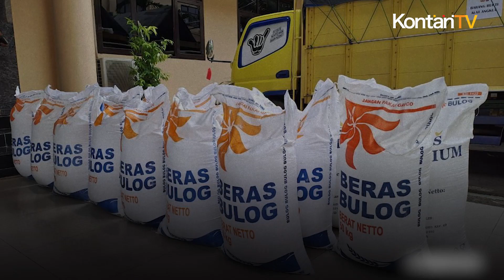Bulog Impor Beras dari Empat Negara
Impor beras kembali menjadi strategi pemerintah untuk memperkuat cadangan beras pemerintah (CBP).

Catatan Bulog per 17 April 2023, stok pemerintah masih sekitar 260.000 ton.

Artinya, masih jauh dari batas aman CBP yang sebesar 2 juta ton.

Pemerintah sudah menetapkan kuota impor beras untuk tahun ini sebesar 2 juta ton.

Pada tahap pertama, pemerintah akan mendatangkan beras impor sebanyak 500.000 ton.